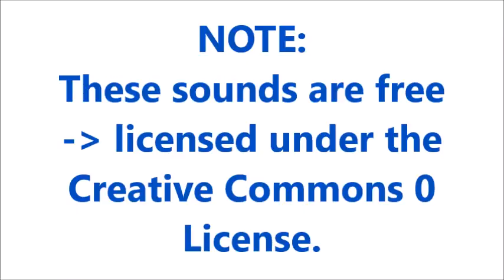Plastic Bag Sound Effects All Sounds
Credit :
2- sound effects : in the download file